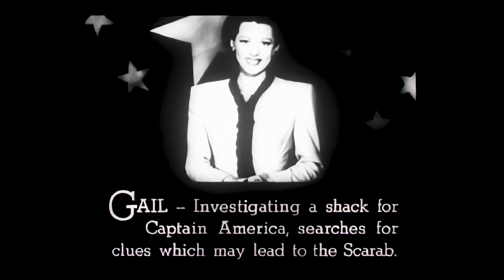CAPTAIN AMERICA SERIAL Chapter 11 | SUPERHERO movie | CLASSIC MOVIES | Marvel Comics character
CHAPTER 11 - THE DEAD MAN RETURNS | Captain America (1944) is a 15 Chapter black-and-white  Republic movie serial  loosely based on the  Marvel Comics character Captain America. It was the last Republic serial made about a superhero. It also has the distinction of being the most expensive serial that Republic ever made.

A rash of suspicious suicides among scientists and businessmen, all found holding a small scarab, gets the attention of Mayor Randolph. He demands that Police Commissioner Dryden and District Attorney Grant Gardner get to the bottom of the case, while openly wishing that Captain America, a masked man who has helped defeat crime in the past, were around to solve the mystery.